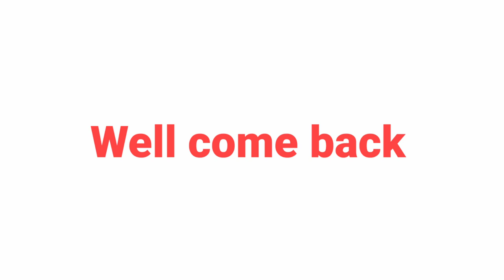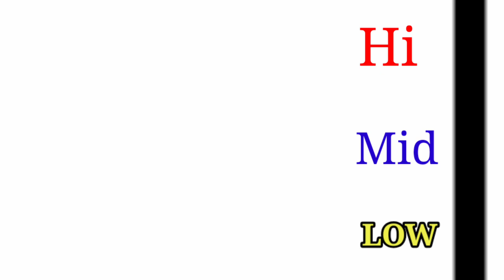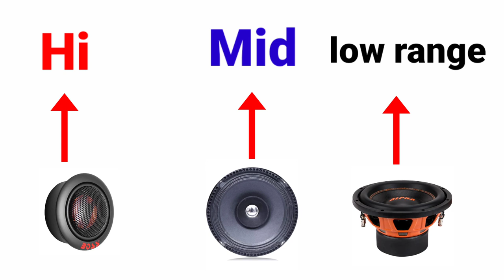mid range vs full range speaker कोनसे खरीदे dj box dj amplifier dj speaker home theater earn money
mid range vs full range speaker कोनसे खरीदे dj box dj amplifier dj speaker home theater dj speaker
mid range speaker kya hota h
full range speaker kya hota
speaker se pesa kese kamaye
pese kese kamaye

dj box dj amplifier dj speaker home theater how to make amplifier at home amplifier box box bass home theater making home theatre kaise banaen how to make speaker box speaker box

HELLO AND WELLCOME GUYS HOPE YOU ALL ARE WELL SO IN  THIS VIDEO
I TRY TO EXPLAIN WHAT A RESON AMPLIFIER PRODUCED BAD QUALITY
VOICE AND SPEAKER VOICE IS ALSO BAD
WHOS VALUE FOR MONEY FOR US
AND I TRY TO EXPLAIN THEIR BASIC INFORMATION AND GOOD ADVANTAGES AND BAD ALSO

 difference between subwoofer and amplifier

Kyaa kharidna chaiye subwoofer ya  woofer subwoofer box difference between woofer subwoofer

subwoofer box
mini dj kese banae
dome tweeter
ported box vs sealed box
ported vs sealed sub box
ported vs band paas sub box
speaker parallel woofer vs speaker
DIFFERENCE BETWEEN band pass box vs ported
speaker box design
8 inch speaker box
coxial Speaker
coaxial speakers for car
coaxial speaker vs component speakers  component Speaker
components vs coaxials
component vs coaxial sound test
ohm kya hota h
speaker me ohm kya hota h
speaker ke ohm ka use
sound box making
12 inch speaker box
dj box kaise banate hain
mdf sound box kaise banaye
speaker kaise banaye
speaker box making
12 inch speaker box design
subwoofer box
bluetooth speaker kaise banaye
speaker ka box kaise banaye
18 inch bass cabinet design
12 inch speaker bass box kaise banaye how to make subwoofer box
speaker cabinet
how to make a speaker box
dj box small
4 inch speaker box
8 inch subwoofer box
how to make dj box at home
12 inch speaker cabinet price
tower speaker kaise banaye
mdf speaker box
speaker box kaise banaye hindi
dj cabinet kaise banaye
speaker kaise banate hain
mdf cabinet making
box kaise banaye
woofer box making
how to make woofer box at home speaker cabinet making
how to make dj box
speaker ka watt kaise pata kare
woofer box making
subwoofer box making
3 inch speaker
how to make speaker box with car homemade speaker

DIFFERENCE BETWEEN Reverse Baas speaker/Front Bass speaksubwoofer

woofer vs subwoofer sound test

dj box speaker

8 inch speaker

8 inch subwoofer bass box design

dj box small

speaker box

speaker box design

woofer vs subwoofer difference

TECHNICAL CHIRAG

dj box
dj amplifier
dj speaker
home theater
how to make amplifier at home
amplifier box
box bass
home theater making
home theatre kaise banaen
how to make speaker box speaker box

 amplifier vs hometheater
 dj box speaker

 difference between subwoofer and amplifiers